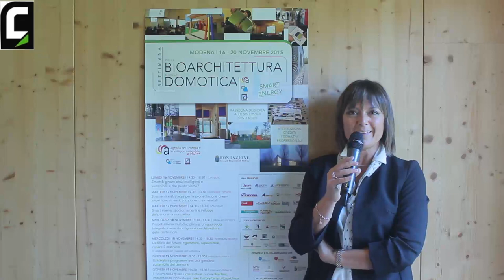Settimana della bioarchitettura e della domotica 2015 - 18 Nov - Valeria Parolin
CLIVET